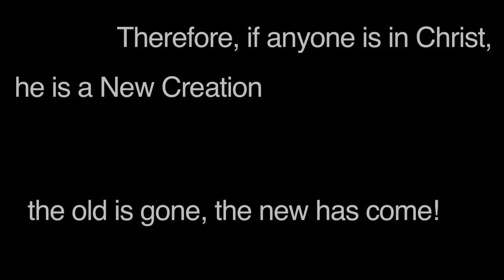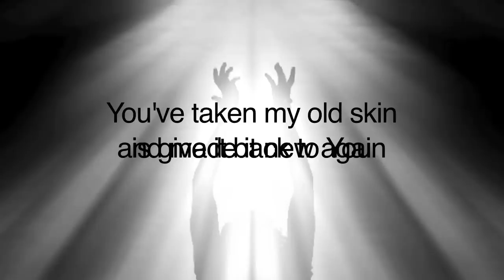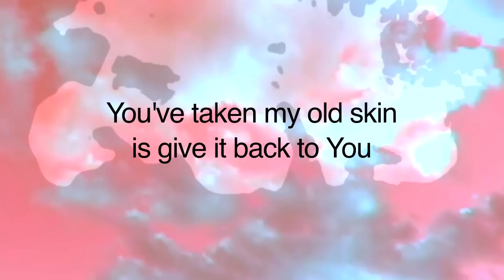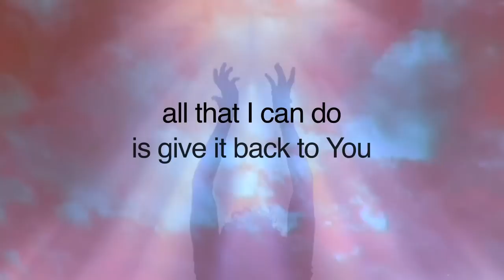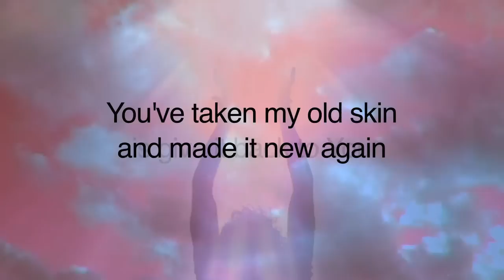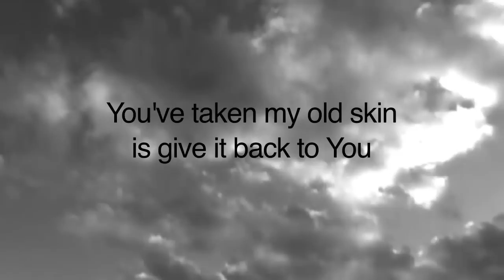New Creation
Opening video and song for UCC Worship Night 10/16/09

Our click-track ended earlier than the recording, so apologies for there being nothing at the very end.